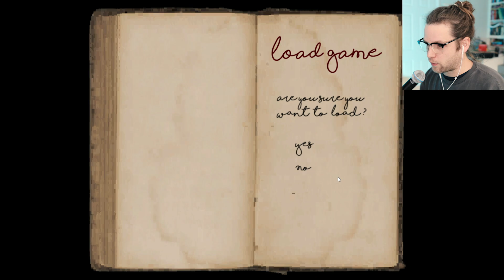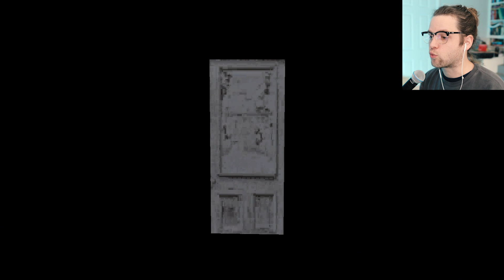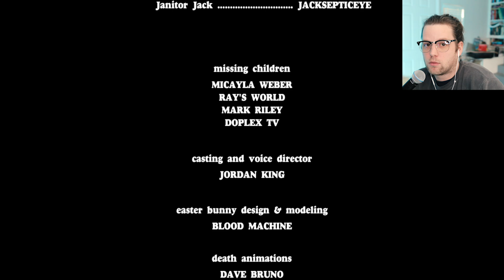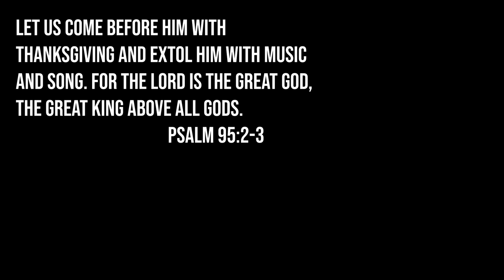guy with manbun shoots and kills easter bunny (murder house)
This is the final part to my Murder House series. Puppet Combo nailed this game, I loved it!

Snapchat! YuBplays